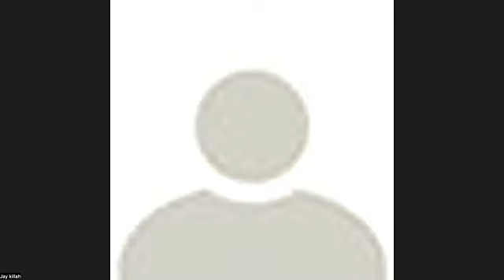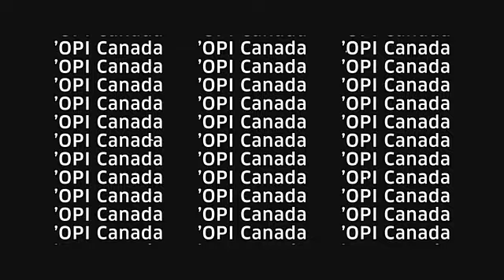Podcast Les -K-oolisses avec JUPITER DAVIBE 🇬🇳🇧🇯 - 2E PARTIE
La suite de l'excitante interview avec le chanteur du dernier tube qui secoue la Guinée : "Leti" !